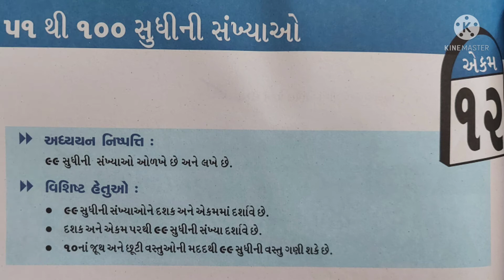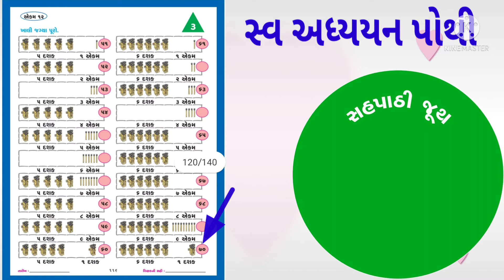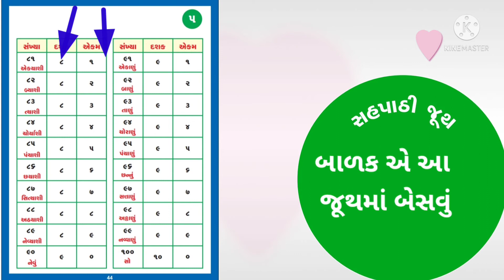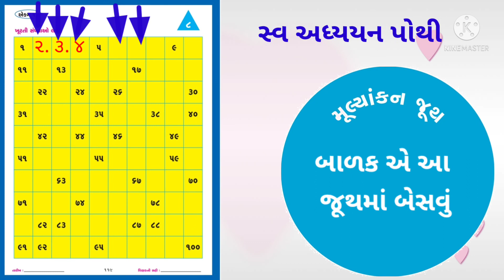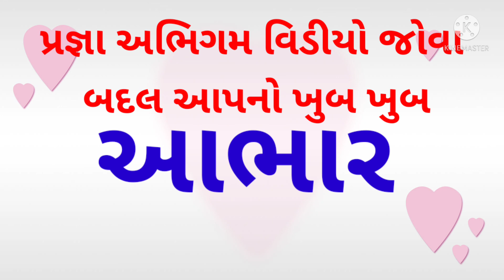એકમ ૧૨, ૫૧ થી ૧૦૦ સુધીની સંખ્યાઓ, પ્રજ્ઞા કાર્ડ ઓળખ, Pragna Abhigam, STD 1, સ્વ અધ્યયન પોથી, Math,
અહી આપેલ વિડીયો માં એકમ ૧૨ ૫૧ થી ૧૦૦ સુધીની સંખ્યાઓ માં પ્રજ્ઞા કાર્ડ ની ઓળખ અને સ્વ અધ્યયન પોથી કેવી રીતે લખવી તેની પૂરેપૂરી સમજ આપેલી છે